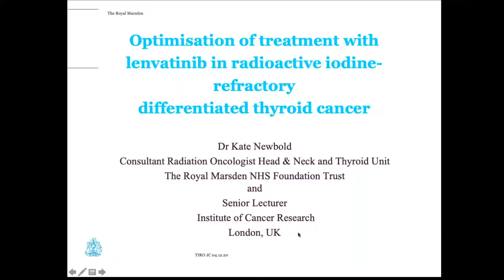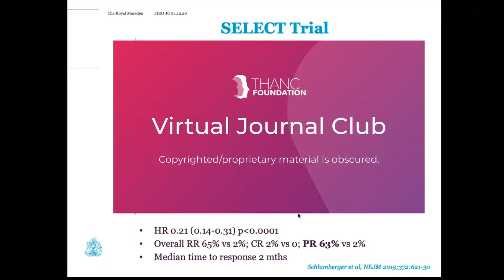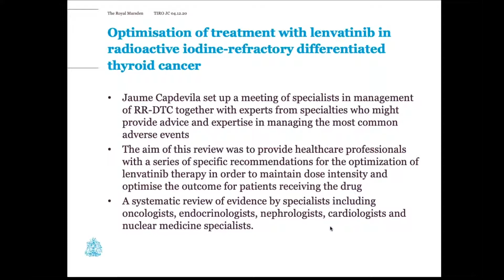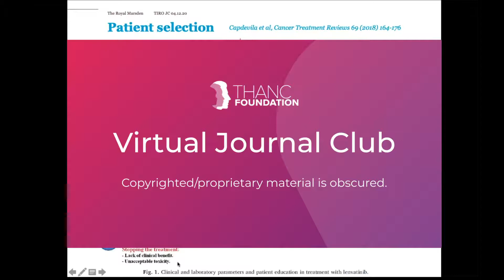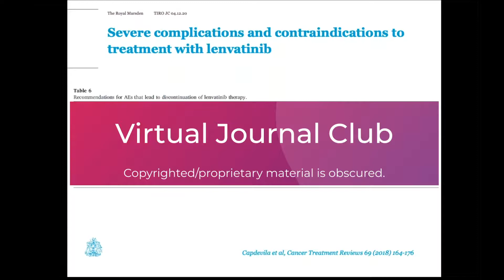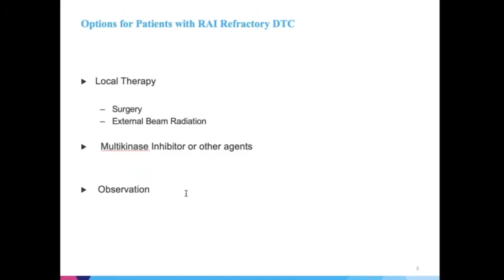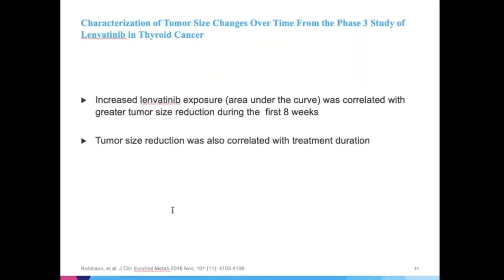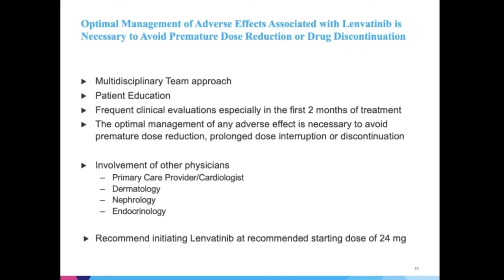Optimizing Treatment in Differentiated Thyroid Cancer with Dr. Newbold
Dr. Kate Newbold presents the article entitled, "Optimization of Treatment with Lenvatinib in Radioactive Iodine-Refractory Differentiated Thyroid Cancer." Dr. Culliney joins as the featured guest discussant.

0:00 Introductions
14:47 Origins of Optimization
23:34 Significant Side Effects
34:23 When to Consider Lenvatinib